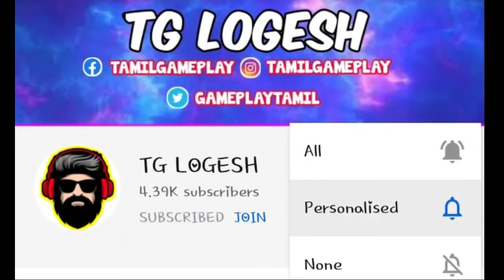Dp 28 + 4x Scope pubg mobile Livik Map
**ＴＧ ＬＯＧＥＳＨ**

Play with me us the:-
NAME:- TGﾔﾘLOGESH

Pubg kr:-
NAME:- ヽL O G E S H